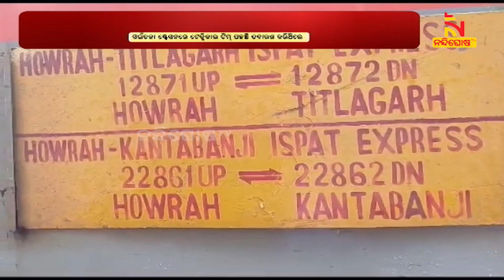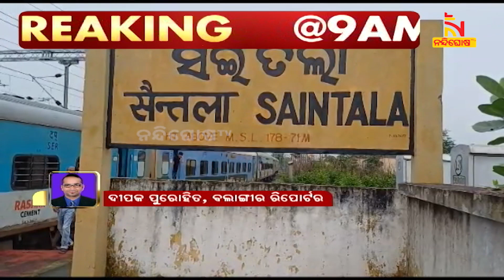ଇଞ୍ଜିନ ବଦଳାଯିବା ପରେ ଛାଡିଲା ସଇଁତଳା ଷ୍ଟେସନରେ ଅଟକିଥିବା ଇସ୍ପାତ ଏକ୍ସପ୍ରେସ | Nandighosha TV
ଇଞ୍ଜିନ ବଦଳାଯିବା ପରେ ଛାଡିଲା ଇସ୍ପାତ ଏକ୍ସପ୍ରେସ । ଯାନ୍ତ୍ରିକ ତ୍ରୁଟି ଯୋଗୁଁ ବଲାଙ୍ଗୀର ଜିଲ୍ଲା ସଇଁତଳା ଷ୍ଟେସନରେ ଅଟକି ରହିଥିଲା ଇସ୍ପାତ ଏକ୍ସପ୍ରେସ । କଣ୍ଟାବାଞ୍ଜିରୁ ହାଓ୍ବଡା ଯିବା ବେଳେ ଅଟକିଲା ଇସ୍ପାତ ଏକ୍ସପ୍ରେସ ।

* DishTV Channel No: 1367
* Airtel Digital TV Channel No: 611
* TATASky Channel No: 1779
* hathw@y Channel No: 731
* Ortel Channel No: 707
* Videocon d2h Channel No: 840
* SITI Channel No: 17 & 458
* GTPL Channel No: 719
* SUN Direct Channel No: 667
* Asianet Channel No: 219